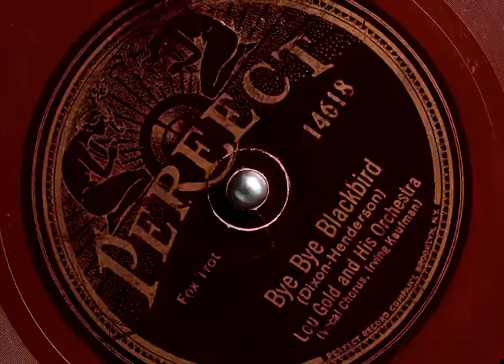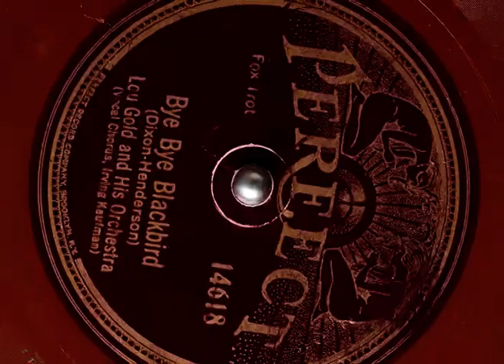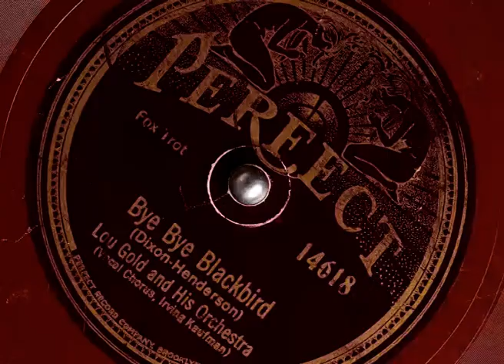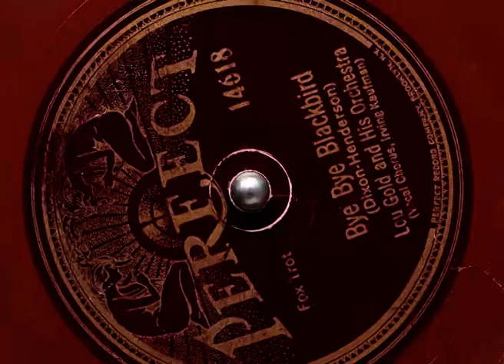Bye Bye Blackbird - Lou Gold and His Orchestra v. Irving Kaufman 1926 lyrics in description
Lou Gold and His Orchestra v. Irving Kaufman 1926
Written by Dixon & Henderson
Perfect 14618
(See also: Harmony 173-H / Velvet Tone 1173-V)
fox trot with vocal chorus
Lyrics:

Pack up all my cares and woe, here I go, singing low,
Bye-bye Blackbird
Where somebody waits for me, sugar's sweet, so is she,
Bye-bye Blackbird
No one here can love and understand me
Oh, what hard-luck stories they all hand me
Make my bed and light the light
I'll arrive late tonight,
Blackbird, Bye-bye.

You can find here this channel's